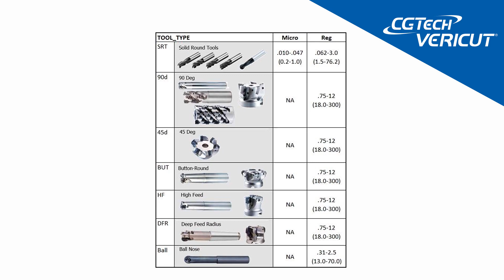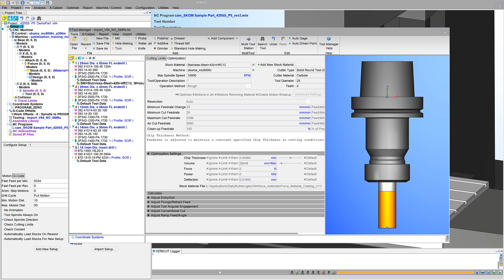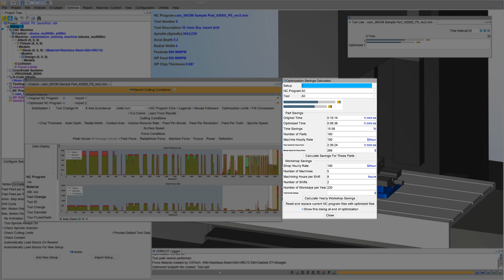What's New in VERICUT 9.4 - Tool Data Enhancements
In VERICUT 9.4, VERICUT’s Tool Data containing industry recommended cutting data such as spindle speeds, feed rates, cutting limits and more - is available to support regular and micro tools that machine a wide range of stock materials.